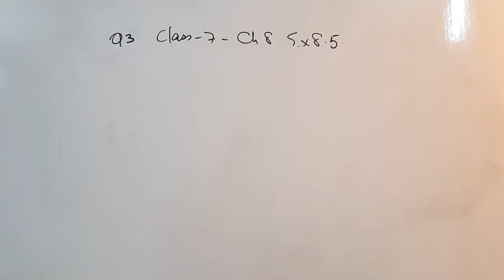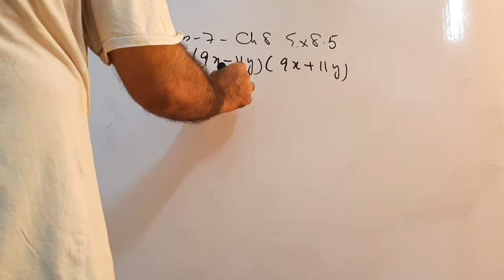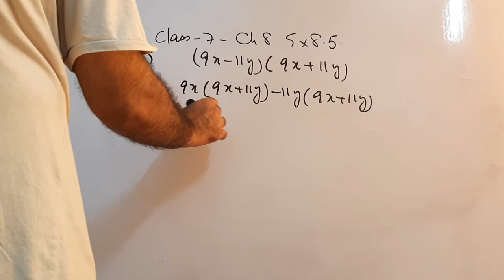Mathematics, PTB, Class 7, Ch 8, Algebraic Expressions, Ex 8.5 Q 3 (i), (iii), (vi)